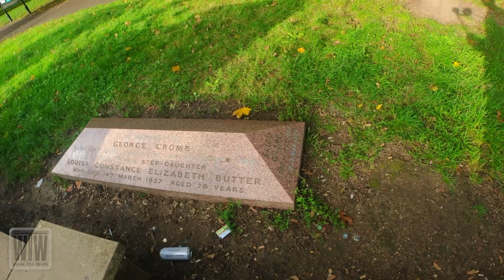wTw: (4K) High Street, Plumstead, UK, October 2021, Part 2 پلامستد گرینویچ لندن انگلیس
Diversicy and authenticity meet here. A long High Street full of excitment.

If you are from the neighbourhood and wanted to share your thoughts, we would be delighted if you write a comment, share this video or even better to subscribe to our channel.

According to WIkipedia, Plumstead is an area of South East London, England, within the Royal Borough of Greenwich. It is located east of Woolwich.

Plumstead is in the historic county of Kent and the detail of much of its early history can be found in Edward Hasted's extensive history of Kent.

In 960 King Edgar gave four plough lands, collectively called Plumstead, to a monastery - St Augustine's Abbey near Canterbury, Kent. These were subsequently taken from the monastery by Earl Godwin for his fourth son, Tostig.

King Edward the Confessor restored them again to the monastery on taking power, however Tostig saw the opportunity to take possession of them once again after Edward's death in 1066 when King Harold seized his brother's estates.

After the Battle of Hastings in 1066, William the Conqueror gifted Plumstead to his half-brother Odo, Bishop of Bayeux, whom he also titled Earl of Kent. The Archbishop of Canterbury Lanfranc of Pavia and the Norman abbot of St Austin's successfully interceded to reclaim a portion of the land on behalf of the monastery. In 1074 Odo then granted by deed the remainder of the parish and also the right of the abbot to be "Chief Lord of the Fee".

However, the Domesday book of 1080 holds the details of Plumstead as two separate entries.

By 1273 Nicholas de Spina was elected abbot of the monastery and by the following year he was receiving eleven pounds from Plumstead residents.

Lora de Ros, lady of Horton, gave her right to two carucates of land and 50 acres (200,000 m2) of woods in Plumstead to the abbot, Thomas, in return for the rights of her and her heirs to partake of prayers performed in the church during 1287. It appears that Robert, the last abbot but one, had recovered a share of this land from her ancestor, Richard de Ros. It was found by a jury of grand assizes that his ancestors held this land in tenancy from the abbot and convent at a rent of twelve pound per annum.

In 1314, during the reign of Edward II of England, the abbot was summoned before Hervey de Stanton, the Chancellor of the Exchequer. He was asked to show by what right he claimed sundry liberties and free warren on the manor of Plumstead amongst others. Other questions included the right for a weekly market in Plumstead on a Wednesday and a fair yearly for three days "on the Eve day, and morrow of St. Nicholas".

For reasons that remain unclear, King Edward III exempted the men and tenants of the manor of Plumstead from providing four men from the borough for the sheriff as was the requirement elsewhere. A writ to Roger de Reynham, Sheriff of Kent, in 1332 directed and commanded him that the residents of Plumstead should be allowed to send one man only. By 1363 Edward also decreed to the monastery in his charter of infpeximus that he released all manors and possessions given to it by former kings, including William the Conqueror. He also confirmed all the grants of liberties previously bestowed on the abbot and monastery.

By the time of Richard II of England the taxes from Plumstead were valued at 69 pounds, 10 shillings and sixpence, and Henry VI of England reconfirmed the liberties and rights of the monastery.

Plumstead manor, together with the church of Plumstead and the chapel of Wickham annexed to it, remained part of the possessions of the monastery until its final dissolution in 1539, the 30th year of the reign of Henry VIII, when the abbey and all its revenues were surrendered into the King's hands by the then abbot, John Essex, and its thirty members.
Plumstead around 1845

Plumstead expanded rapidly in the 1880s with housing developed for workers at the Royal Arsenal; two-up two-down terraced housing was common in the area close to the river and the Arsenal, whereas larger and smarter properties were developed uphill from the Thames, around Plumstead Common.

Plumstead was also the home of the Peculiar People and a fascinating account of this Protestant sect is recorded in 'Unorthodox London' by the journalist Dr Davis. The Plymouth Brethren have had numerous meeting rooms in the area since about 1845. The present Brethren meeting places are at Plum Lane (1865), Willenhall Road (ca 1910) and Brewery Road (Richmond Gospel Hall). Quakers met nearby in Woolwich from 1905, and in their own Meeting House from 1924.

Plumstead had rapid housing growth but still retained large areas of green land i.e. Winns Common, Plumstead Common, Shrewsbury Park and Rockcliffe Gardens. The urban sprawl of lower Plumstead adjacent to Woolwich was not initially matched by upper Plumstead.